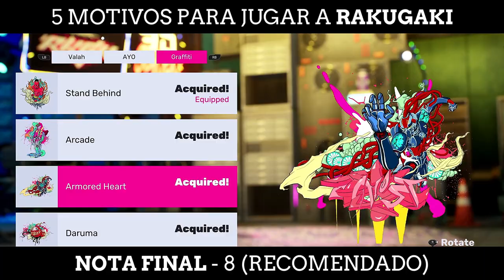Un Plataformas con ESTILO | 5 Motivos Imprescindibles para jugar a RKGK Rakugaki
Si te gustan los Videojuegos diferentes, con temas y gráficos especialmente dedicados, con nuestra REVIEW te enseñamos por qué debes jugar a este RKGK  Rakugaki con estos 5 MOTIVOS Imprescindibles que no te puedes perder.

Llama la atención. Deja boquiabiertos. Sé positivo. En este juego de plataformas 3D para un jugador, eres el único que puede derrotar al Sr. Buff y sus lacayos para devolver el color y la vida a los ciudadanos de Cap City.

Añade este Videojuego a tu WishList y Apoya a los Desarrolladores

📽CAPÍTULOS📽
00:00 - Un Hack'N'Slash INCREÍBLE | 5 Motivos Imprescindibles para jugar a ASTOR: Blade of the Monolith
00:11 - HISTORIA DESTACADA
00:49 - MOTIVO 1 - JUGABILIDAD GRAFITERA
02:00 - MOTIVO 2 - REJUGABILIDAD
03:00 - MOTIVO 3 - ESTILO VISUAL ÚNICO Y ATRACTIVO
04:50 - MOTIVO 4 - VIÑETAS Y DISEÑO SONORO
06:14 - MOTIVO 5 - JEFES FINALES DESAFIANTES
07:41 - VALORACIÓN Y NOTA FINAL